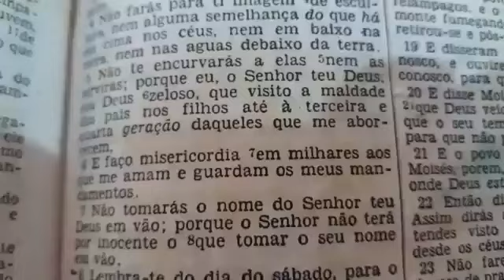Êxodo Cap. 20: 6..!